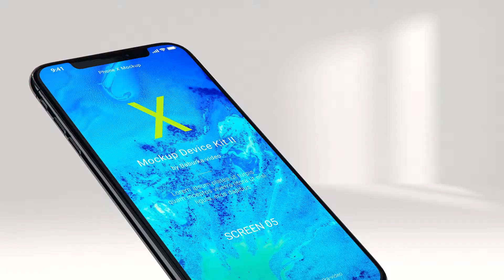Mockup Device Kit II